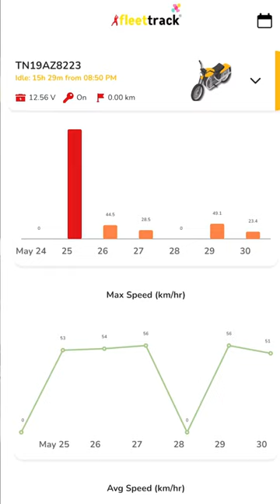GPS Tracker For All Bike & Scooter || FLEETTRACK GPS TRACKER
Looking for a reliable and affordable GPS tracker for your bike? Look no further than FLEETTRACK BIKE GPS Tracker! Our cutting-edge technology allows you to track your bike's location in real-time, ensuring that you always know where your bike is. Plus, our GPS tracker for bike is incredibly affordable, making it the perfect option for anyone on a budget. In this video, we'll show you how to install and use our GPS tracker for bike in Tamil, so you can keep your bike safe and secure at all times. Don't wait any longer to protect your investment - watch now!

 CONTACT DETAIL :
THANK YOU ALL for your Love and support …..